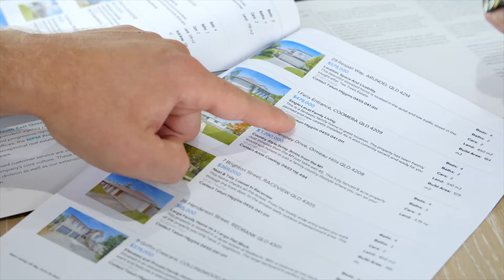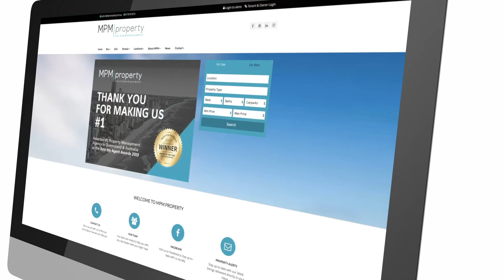Make The Move With MPM (About Us)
Hello, and welcome to MPM Property!
We are a full service agency, proudly servicing South East Queensland region since 2005.
Awarded  #1 Property Management Agency in Queensland & Australia at the the Rate My Agent Awards 2019.
MPM clients are clients for life and we look forward to hearing from you soon.